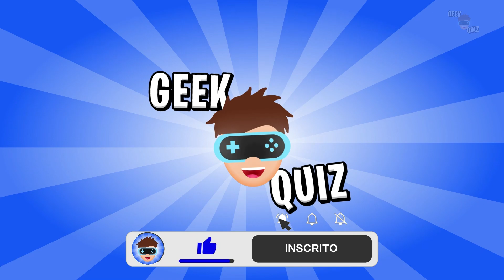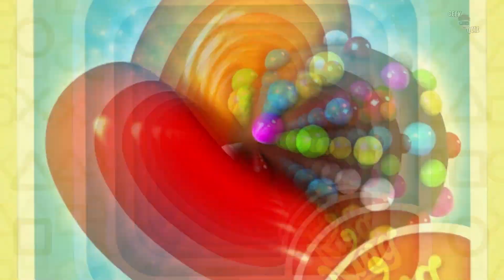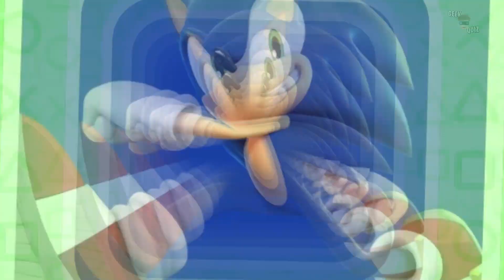ADIVINHE OS JOGOS PELA LOGO | VOCÊ CONSEGUE?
ADIVINHE OS JOGOS PELA LOGO! Você consegue adivinhar os jogos olhando apenas a logo nesse QUIZ SUPER DIVERTIDO? 😁

✅ DEIXA O SEU LIKE se gostou do VÍDEO!